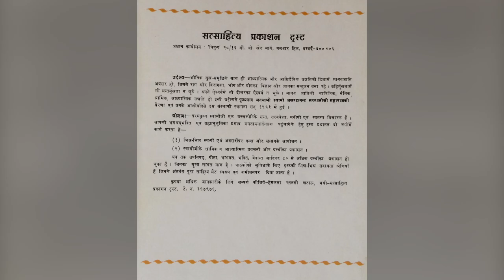Swami Akhandanand Saraswati Ji "Maharaj Shri"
SpiritualGurusOfIndia KrrisshReinventingVedicWisdom : Swami Akhandanand Saraswati Ji “Maharaj Shri”